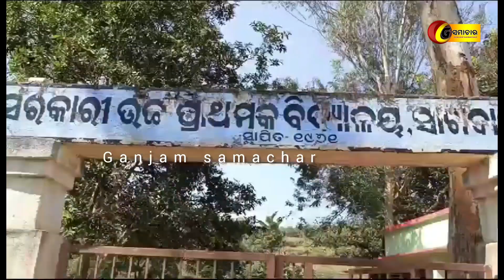ଯୁବକଙ୍କୁ ମୈତ୍ରୀ ଇଂଫ୍ରା ଦେଲା ନୂଆଁ ଜୀବନ@Ganjam samachar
Ganjam samachar//09//11//2023// ଯୁବକଙ୍କୁ ମୈତ୍ରୀ ଇଂଫ୍ରା ଦେଲା ନୂଆଁ ଜୀବନ#kasipur